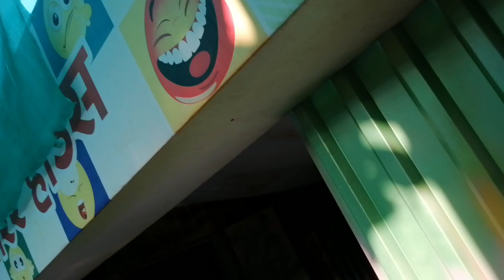500 YEAR BEFORE RAJA DARBAR KAISA THA.